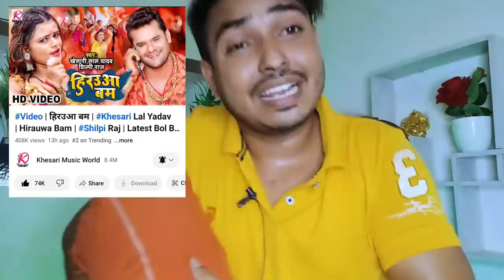देखले जगदेव सरकार का Power। Hirauwa Bam।Ful Belpata। Trending। khesari Lal l।Shilpi Raj।Gadar 2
In this video I discuss about YouTube trending

khesari Lal Hirauwa Bam trending song
Ful belpata vs Hirauwa Bam khesari trending
Gadar 2 official trailer sunny deol khesari Lal
Bol bam Bhojpuri song trending khesari Lal
khesari music world Hirauwa Bam